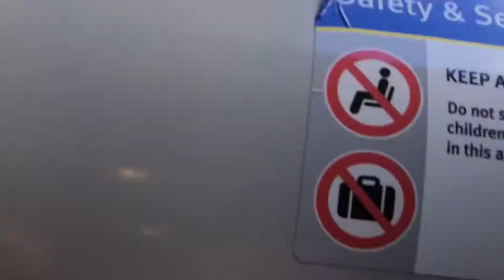Skytrain: Royal Oak Station to Lougheed Town Centre Station